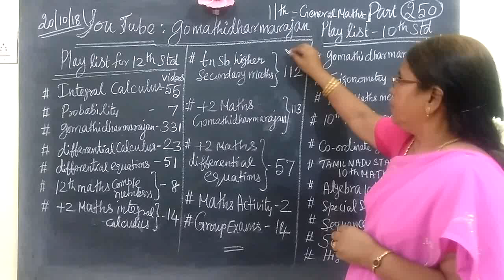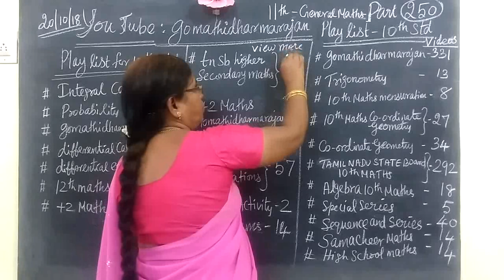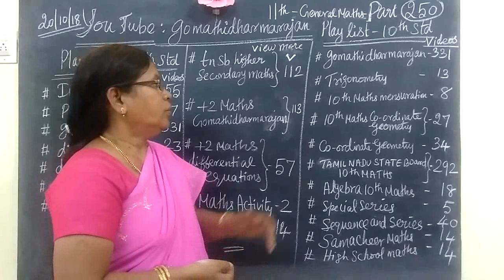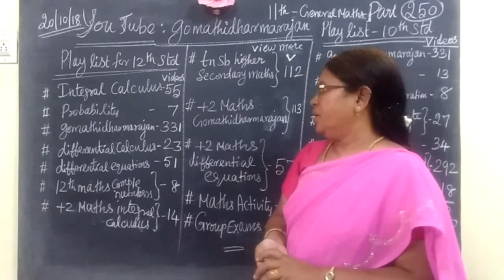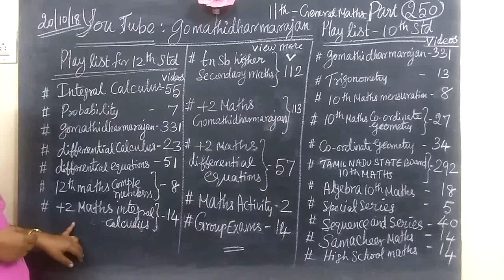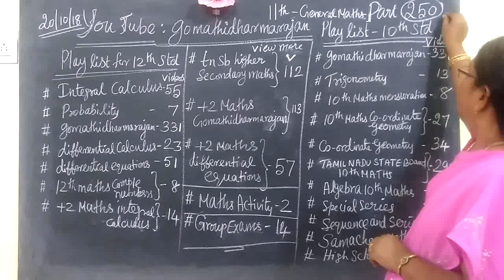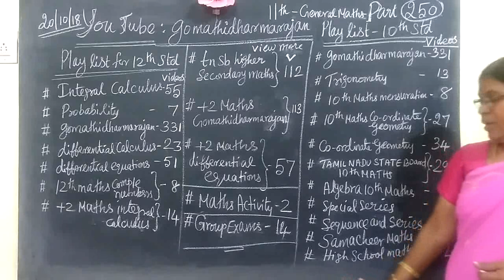Part-250-10th Maths and 12th Maths Play list reference- Gomathidharmarajan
10th Maths and 12th Maths Play list name reference Gomathidharmarajan PART-250